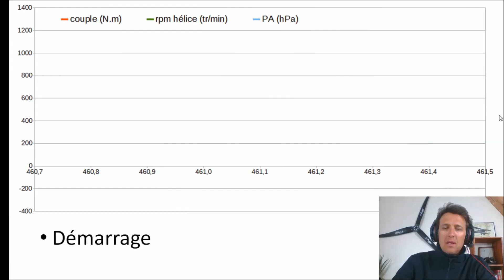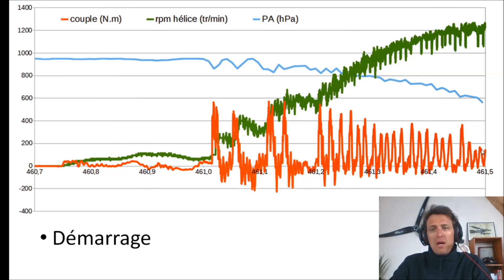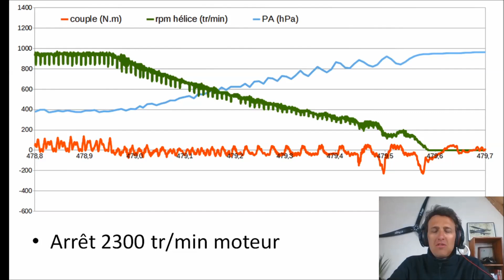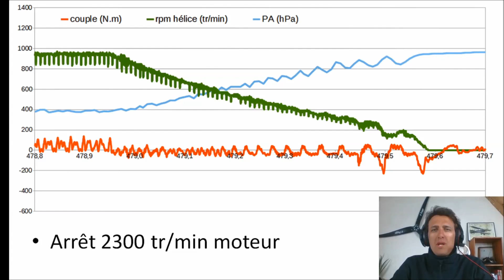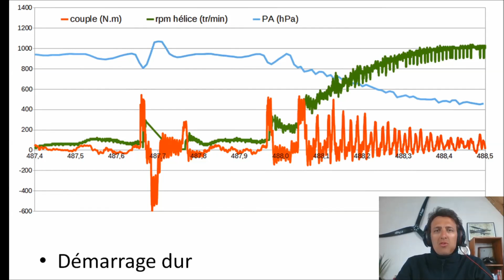Le "Clunk" à l'arrêt du Rotax 912 (meilleur son) / "Clunk" at stop Rotax 912 (better sound)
Vidéo avec un meilleur son que celle publiée le 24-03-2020...

FR - Vous vous inquiétez du « clunk » à l'arrêt de votre moteur ROTAX 912 ? Mais le pire n'est peut-être pas là...
E-PROPS a développé un Système d'Acquisition des Données permettant de mesurer couple et traction des hélices dans toutes les phases de vol. Cet équipement unique est monté sur un moteur ROTAX 912S. Les mesures réalisées au démarrage et à l'arrêt du 912S font apparaître des résultats étonnants.

Essais et vidéo réalisés par Jérémie BUIATTI, concepteur des Hélices E-PROPS

Video with a better sound than the one published on 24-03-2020...

EN - Worried about the "clunk" at the stop of your ROTAX 912 engine ? But maybe that's not the worst part...
E-PROPS has developed a Data Acquisition System to measure propeller torque and traction in all phases of flight. This unique equipment is mounted on a ROTAX 912S engine. Measurements performed at start and stop of the 912S show astonishing results.
Tests and video made by Jérémie BUIATTI, designer of the E-PROPS Propellers.